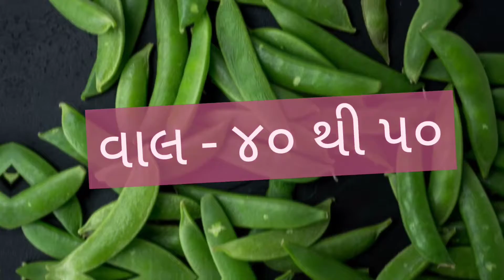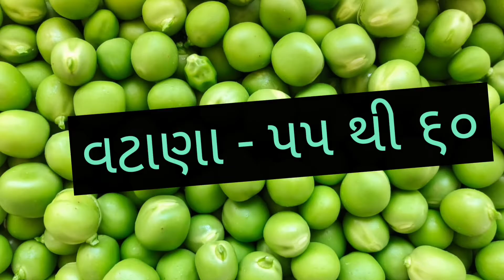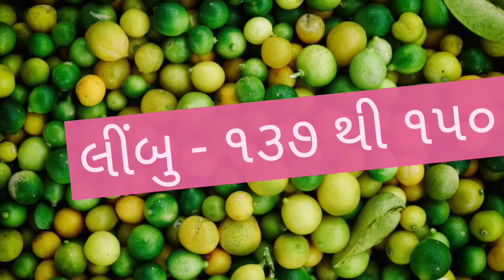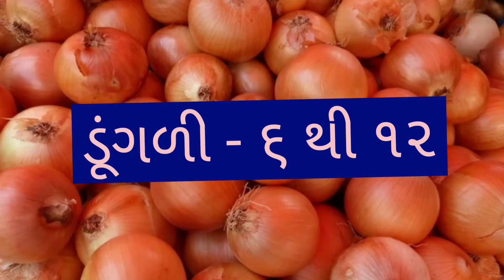AMARELI SHAKBHAJI NA BHAV DT:- 23/04/2022